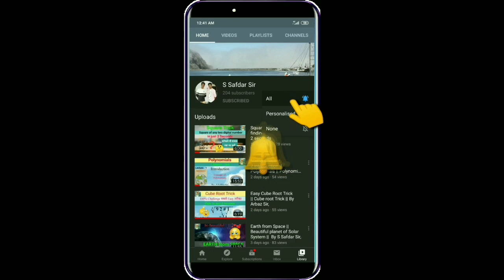Square trick Tough problems || Challenge accepted by Arbaz sir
Square of any number trick challenge,